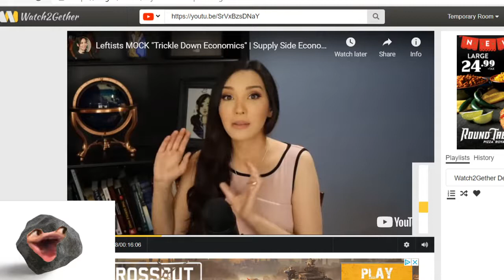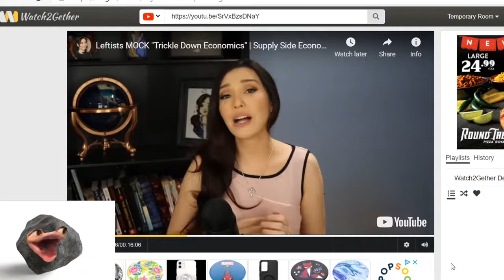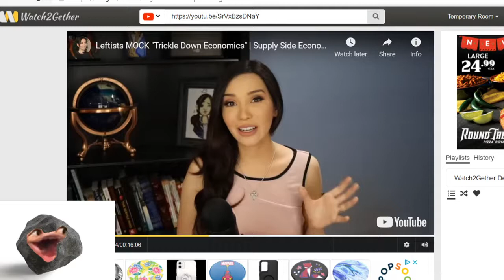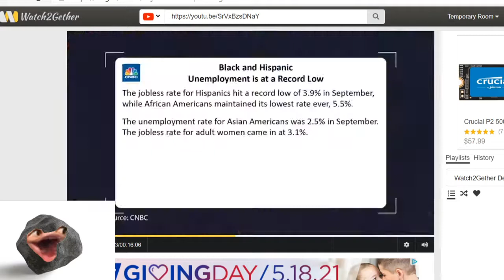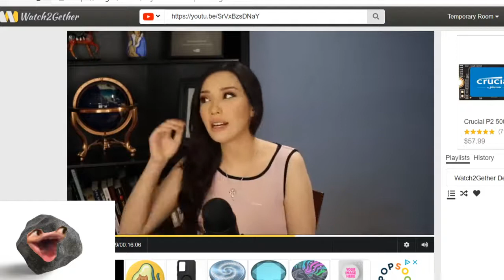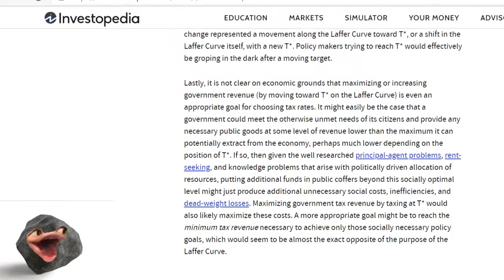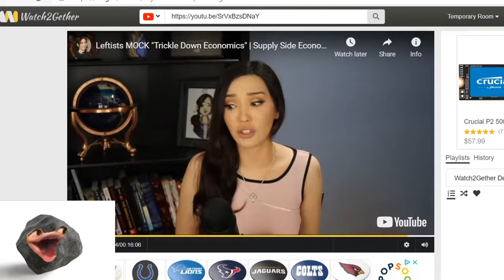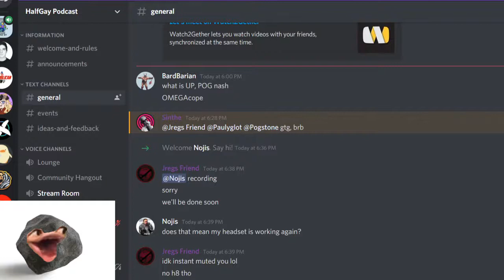DESTROYING lauren chen as she COPES over trickle down economics (with friends)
for my first ever debunking video, me and some friends go over lauren chen as she bootlicks the rich by defending trickle down economics. this video is only the beginning of me starting to cover more politics with facts and logic so bare with me :D im not particularly well spoken but i have my friends to help me out

Sources used  in chronological order